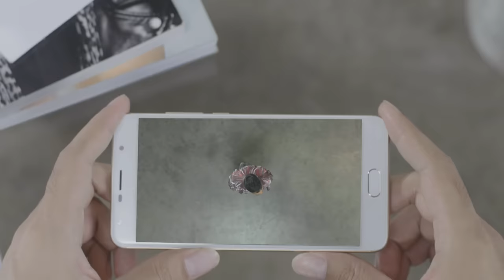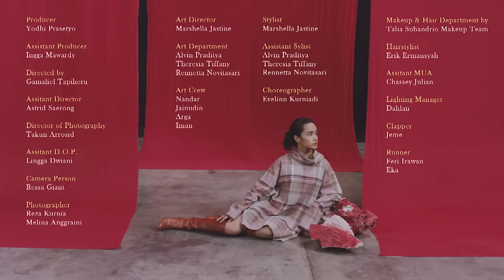GAC (Gamaliél Audrey Cantika) - Suara (Video Clip)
Composed by : GAC (Gamaliél, Audrey, Cantika), Ludwig Lindell & Daniel Caesar
Music Produced by : Caesar & Loui
Mixed by : Ludwig Lindell at The Kennel Studio, Sweden
Mastered by : Chris Gehringer at Sterling Sound, New York
Music Video Director : Gamaliel Tapiheru